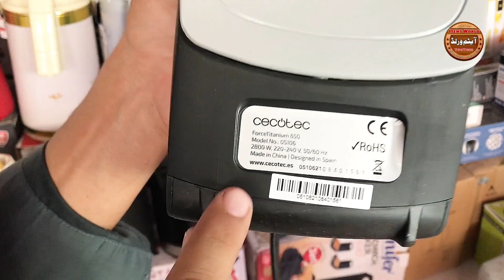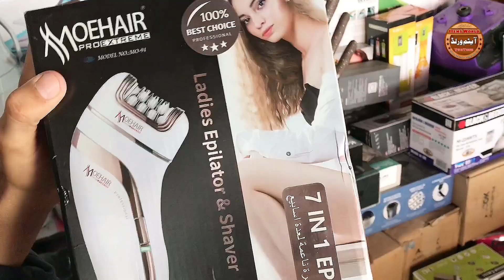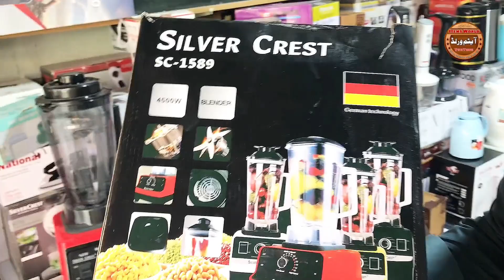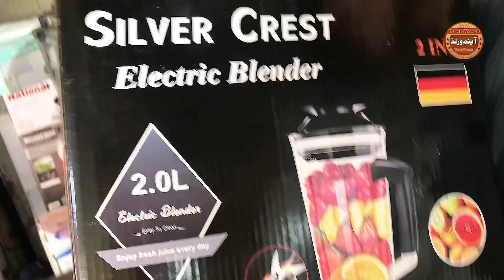wholesale electronic shop 70% off unique collection m a traders The karkhanu market peshawar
1. "The Insanely Cheap Way to Start Your Own Electronic Shop!"

2. "How to Start a Wholesale Electronic Shop Like a Pro!"

3. "Get the Most Out of Your Electronic Shop with These Tips!"

4. "How to Start a Wholesale Electronic Store in Less Than 5 Minutes!"

5. "How to Start and Operate a Wholesale Electronic Shop Without Breaking the Bank!"

wholesale electronic shop
m a traders
unique collection
electronic items
wholesale shop
chopper machine
food factory
wholesale market
70% off